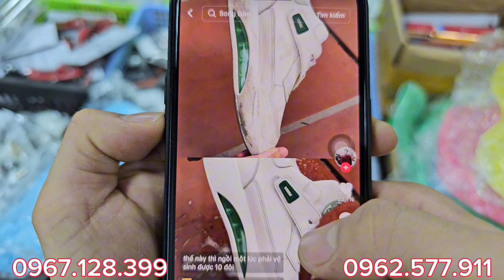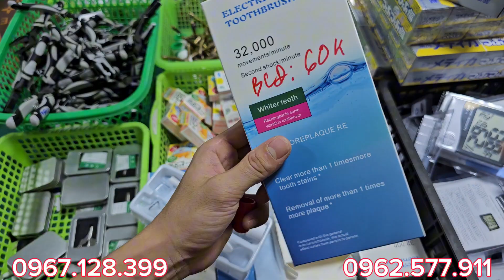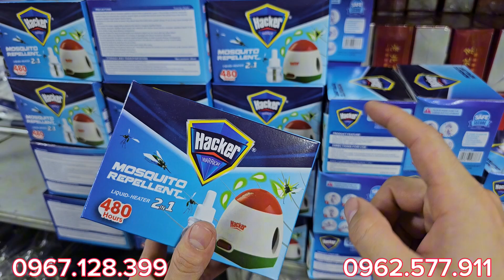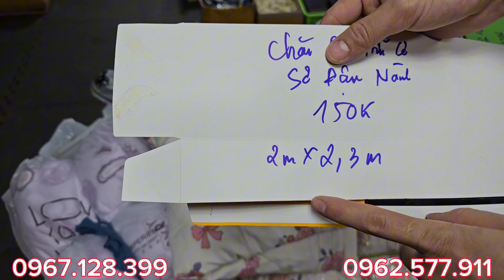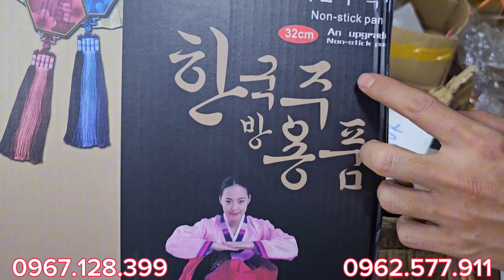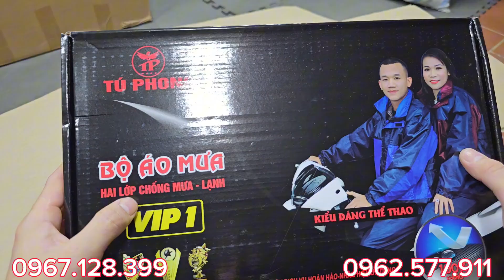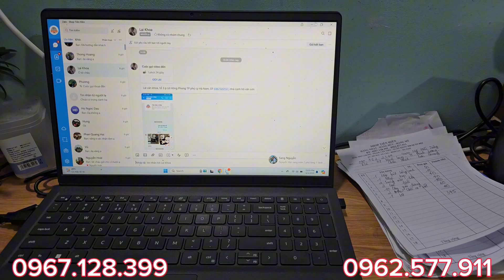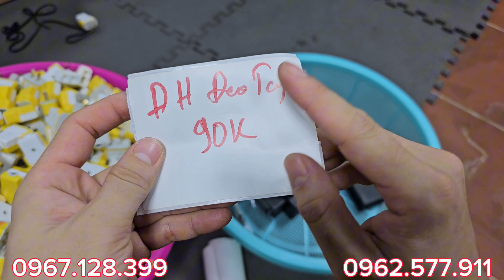Hàng bãi nhật ngày 3 tháng 8, 2024, xả kho, thanh lý, siêu SALE đầu tháng. KÍNH MỜI